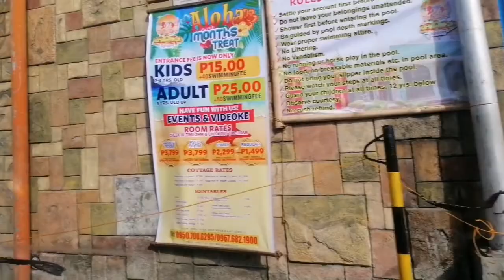Nakita ko na ang Manok na Pula!